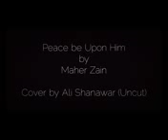Ali Shanawar Noha Beautiful voice 2018